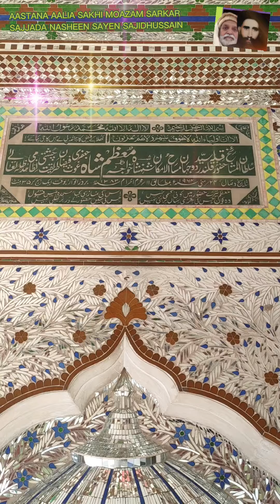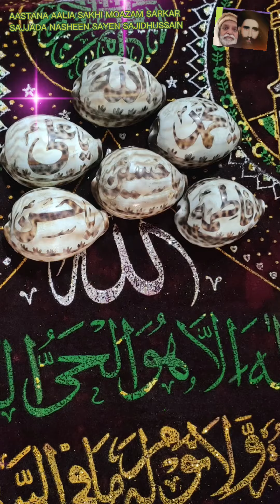Aesy Bohee Dhukiya Da Kam Baryeh Moazam Shah Qalander || By Taskeen Ali Khan Qawwal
Best Qawwali Moazam Shah Qalandar Assa Peer Manyah. This video contains Qawwali By Taskeen Ali Khan Qawwal
This was happened in a Mela in Village Hoon Dhamial Sihala Islamabad

Aastana Aalia Sakhi Moazam Sarkar |
Dali Nobat Dhamal  | Qawwali Best Heart Touching Kalam
More Amazing Qawwali.
Please Apne Bhai Ke Channel Ko Support Kare
Supporting Our MEHFIL E SAMA Channel:Aastana Aalia Sakhi Moazam Sarkar